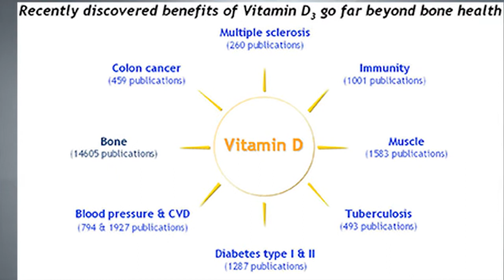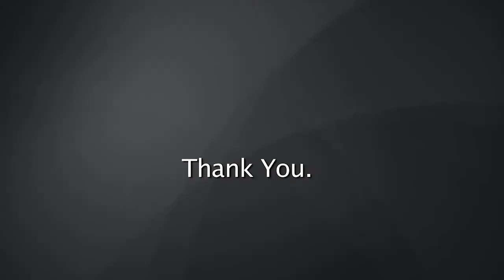Fund Cutting Edge Research- Natural approach to preventing breast cancer.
Help fund research that empower's women into action; naturally preventing breast cancer!